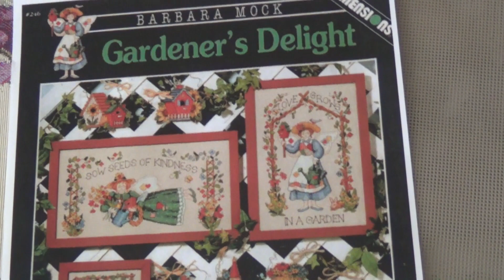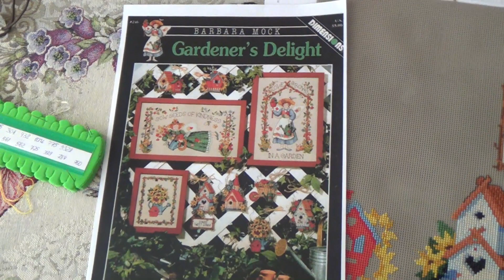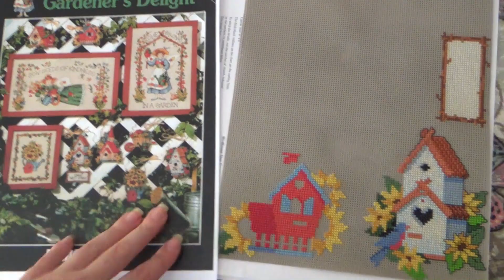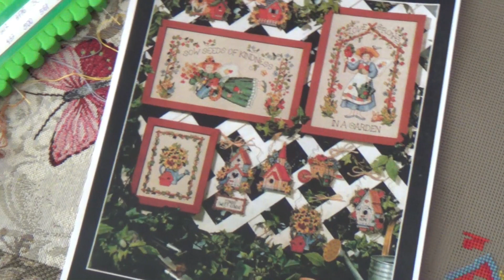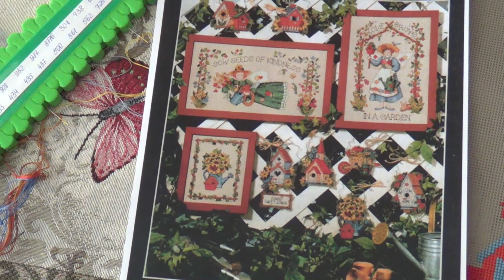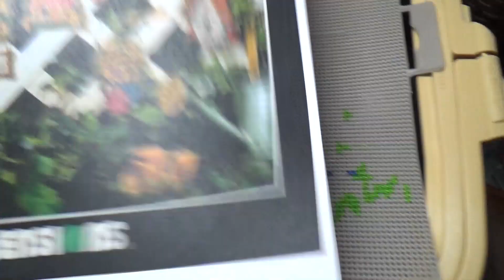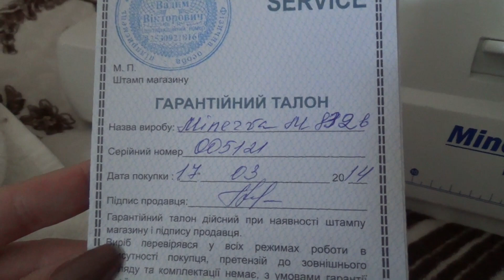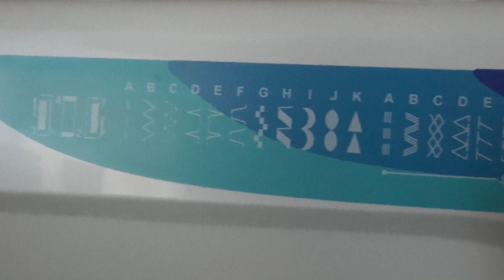7-9 апреля 2022 / Шьем защитные чехольчики на раму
43-45 дни войны. Я, вся моя семья и большинство друзей остались в Киеве и собираемся тут оставаться до победы. Пытаюсь снимать для вас хоть что-то, чтобы хоть на пол часа отвлечь вас и себя от всего, что сейчас происходит.

list=PLpA2Ziw75YlUx_HdmFxLEHwwJMHrUABhs
Некоторые мои плейлисты: